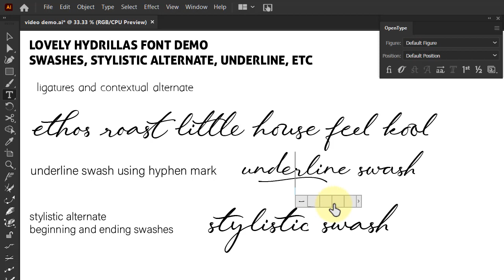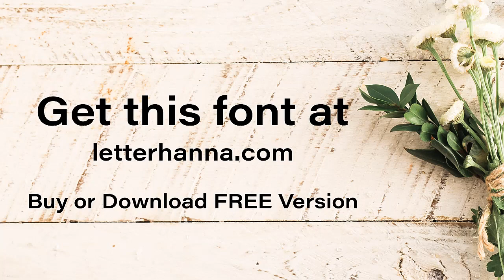Lovely Hydrillas Font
Lovely Hydrillas Font is a modern handwritten font loaded with 55 ligatures for that handwriting look. Lovely Hydrillas Script Font can be used for wedding invitations and wedding calligraphy, feminine or organic logos, small business branding, packaging, and more!

You will get full set of lowercase and uppercase letters, numerals and punctuation, multilingual symbols, lowercase beginning and ending swashes, ligatures, stylistic alternates and extra swashes.

This font is also PUA encoded which means you can access all of the glyphs and swashes with ease!

FEATURES

- TTF/OTF
- Uppercase and Lowercase letters
- Numbering and Punctuations
- Multilingual Support
- 55 Ligatures
- Beginning and ending swashes
- Underline swashes
- Stylistic alternate.

Follow us for more great fonts.

Thanks!

Letterhanna Studio